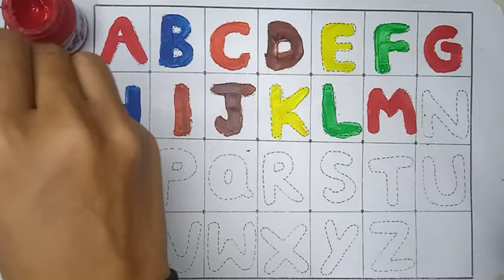ABC Phonics song for kids||G for 🧕,H for🏘️ ,J for 🧥 Learn to read, ✍️ & painting 🌈G_R.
Hello! 😊. Welcome to my kids learning channel.
I will try to show the easiest way of learning for kids & toddlers.From here you can learn and improve your educational abilities 😊.
Learn English alphabet and colours name.i will try to make it easy for kids to learn and write English alphabet with colors.with this videos kids can learn English alphabet step by step.I try to make it interesting for kids.

Your query,